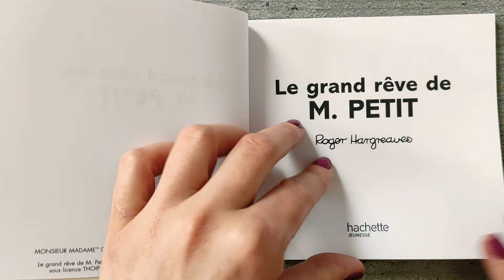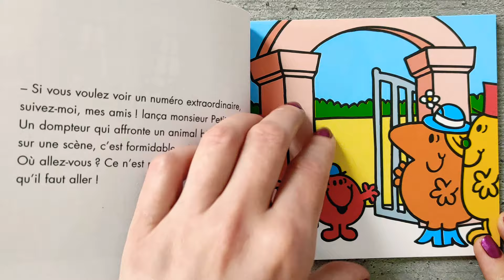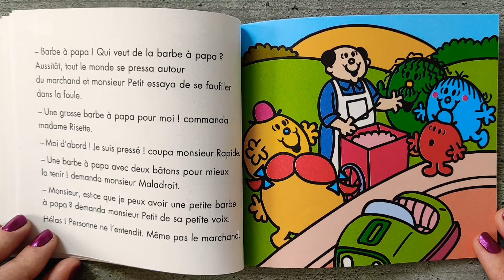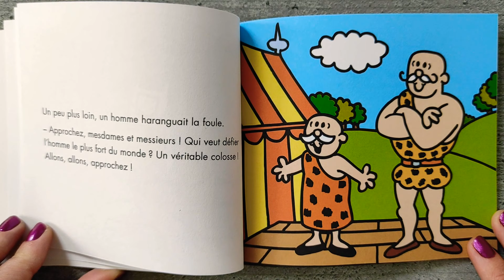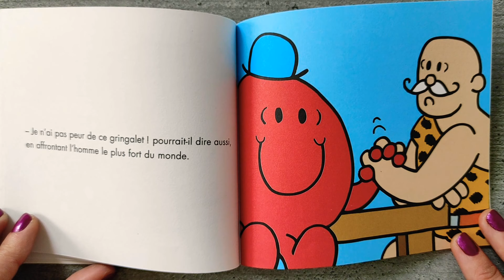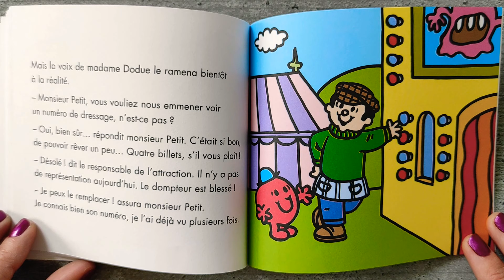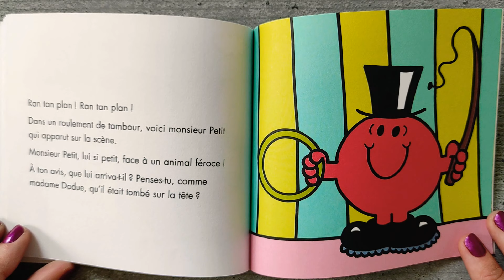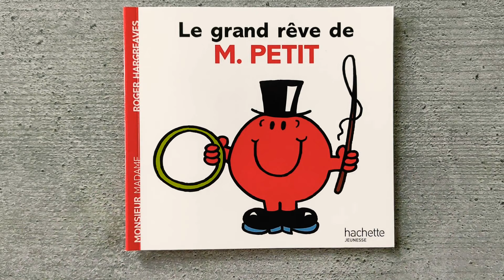Les Monsieur Madame : Le grand rêve de M. PETIT ❣️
Livre audio Monsieur Madame :

               Le grand rêve de M. Petit ❣️

Des nouvelles aventures pour Monsieur Petit

À l'origine appelée Monsieur Bonhomme en France, car constituée exclusivement de protagonistes masculins, cette collection a ensuite changé de nom lors de son élargissement à des personnages féminins. Destiné à un très jeune lectorat, chaque livre met en scène sur quelques pages les aventures humoristiques d'un personnage à chaque fois différent, identifié par une caractéristique particulière (Monsieur Lent, Monsieur Grand, Madame Proprette...) et dessiné dans un style très simple.

Madame Sage

Madame Double

Madame Je-Sais-Tout

Madame Chance

Madame Prudente

Madame Boulot

Madame Géniale

Madame Oui

Madame Pourquoi

Madame Coquette

Madame Contraire

Madame Têtue

Madame Bavarde

Madame Follette

Madame Bonheur

Madame Vedette

Madame Vite-Fait

Madame Casse-Pieds

Madame Dodue

Madame Risette

Madame Chipie

Madame Farceuse

Madame Malchance

Madame Terreur

Madame Princesse

Madame Câlin

Madame Fabuleuse

Madame Lumineuse

Madame Invention

Madame Moi-je

Madame Collet-monté

Ce livre est disponible en librairie et sur Amazon 👇